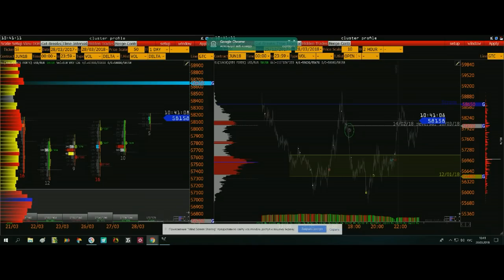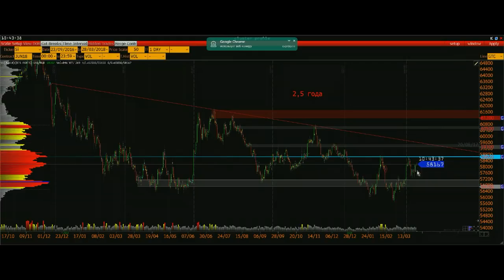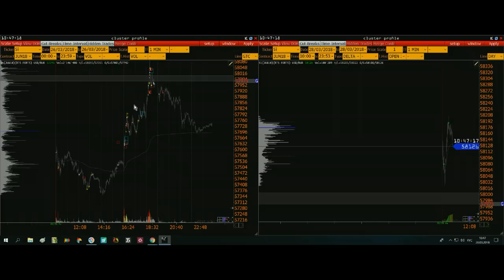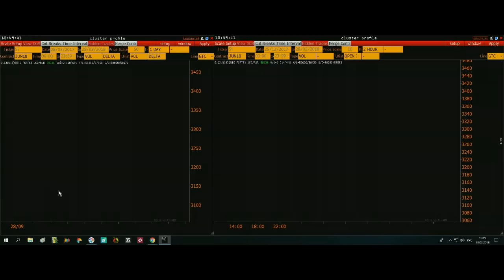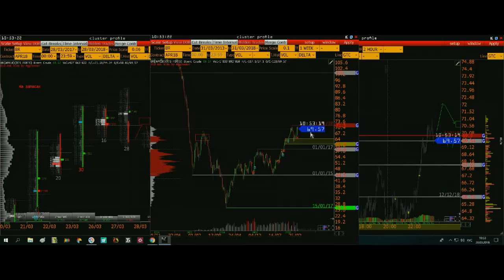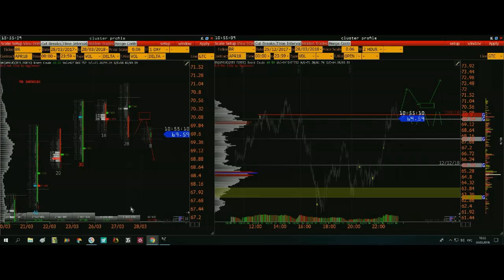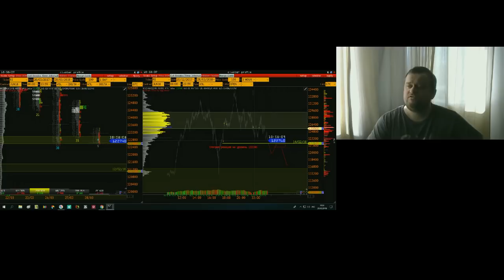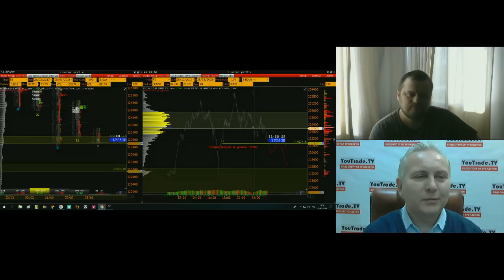Алексей Моисеев. Начало дня 28 марта 2018 г.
Передача "Алексей Моисеев. Начало дня" на интерстриме YouTrade.TV 28 марта 2018 г. См. обзоры рынков